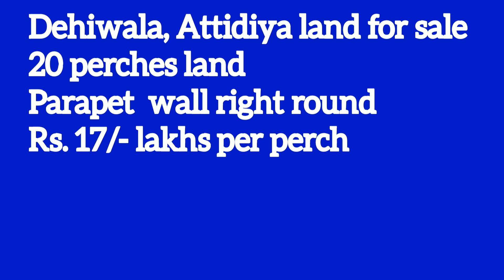Dehiwala, Attidiya land for sale